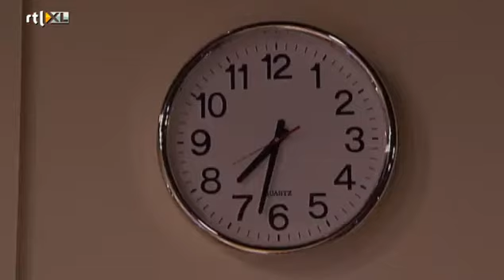GTST Nola's Geboorte